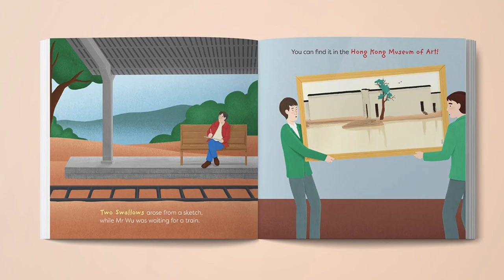Exploring Art with Wu Guanzhong | cinnamon art stories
A fun and colourful read-aloud book on Chinese artist Wu Guanzhong.

Exploring Art with Wu Guanzhong encourages children to discover the beauty of nature and Eastern philosophy through the lens of one of China’s pioneering modern ink painters.

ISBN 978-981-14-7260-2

Illustrations by Sienny Septibella